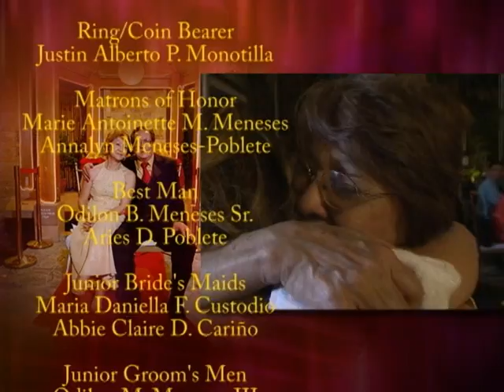Meneses Golden Wedding 1